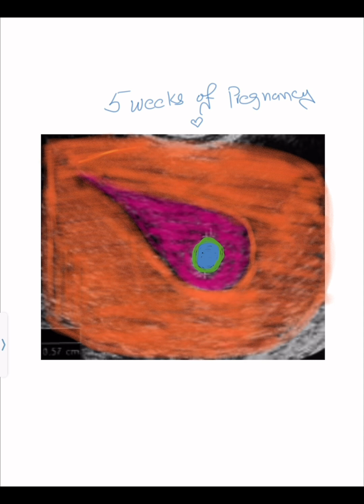4 to 6 Weeks Of Pregnancy On Ultrasound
Navigating the world of pregnancy ultrasound can be both exciting and daunting. At 5-6 weeks, one crucial measurement that provides insights into your baby’s growth is the Crown-Rump Length (CRL). Let’s dive into the simple steps to measure CRL during this pivotal period.

Understanding CRL:
The Crown-Rump Length (CRL) is a vital measurement that helps estimate your baby’s age and due date. It’s the distance from the top of the baby’s head (crown) to the bottom of their spine (rump). Measuring CRL at 5-6 weeks offers a sneak peek into your baby’s early development.

Step-by-Step Guide:

 1. Positioning: The ultrasound technician will gently place the ultrasound probe on your abdomen. A small amount of gel is used to improve contact and obtain clear images.
 2. Visualizing the Embryo: At 5-6 weeks, the embryo is still tiny, but the ultrasound can visualize it. The technician will identify the gestational sac, fetal pole, and yolk sac on the screen.
 3. Identifying Key Points: To measure CRL accurately, the technician will locate the crown (top of the head) and the rump (bottom of the spine). Clear markers help ensure precision.
 4. Taking the Measurement: Using the ultrasound machine’s measuring tools, the technician will measure the distance between the crown and the rump. This measurement is the Crown-Rump Length (CRL).
 5. Recording the CRL: The technician will record the CRL measurement in millimeters. This measurement will then be used to estimate your baby’s age and due date.

The Importance of Accuracy:
Measuring CRL at 5-6 weeks is crucial for estimating your baby’s age and tracking their growth. The accuracy of this measurement contributes to ensuring your pregnancy progresses smoothly and your healthcare provider can make informed decisions.